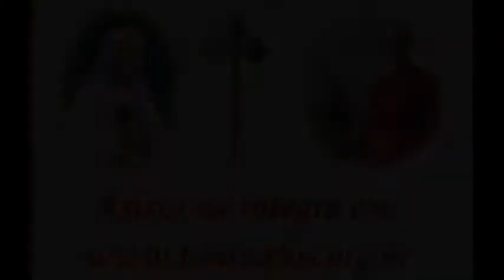São Pio de Pietrelcina.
João S. Clá Dias, Arautos do Evangelho: Conheceremos a bela história do padre franciscano São Pio de Pietrelcina, o primeiro sacerdote a ser agraciado com os estigmas de Jesus.